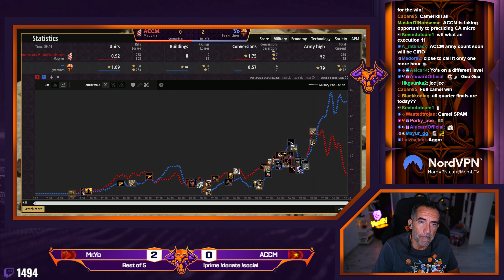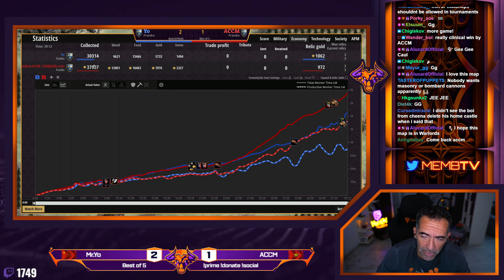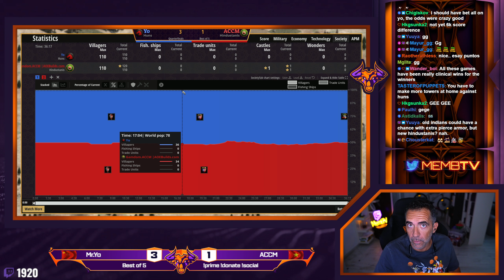ACCM vs MR.YO QUARTERFINALS CLASH OF EMPIRES